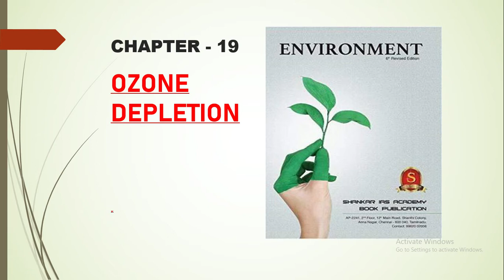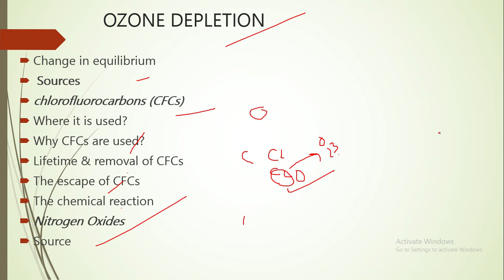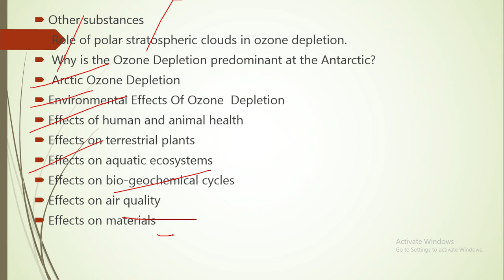CHAPTER 19(OZONE DEPLETION) OF (SHANKAR IAS ON ENVIRONMEMENT) FOR UPSC